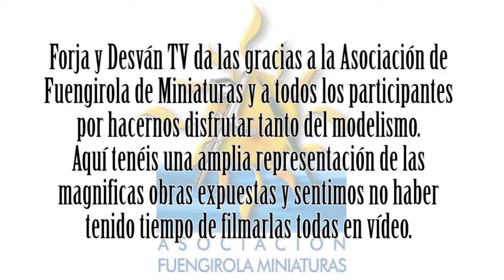modelismo paintingmodels scalemodels pintor pintura art painting figure warhammer wh40k